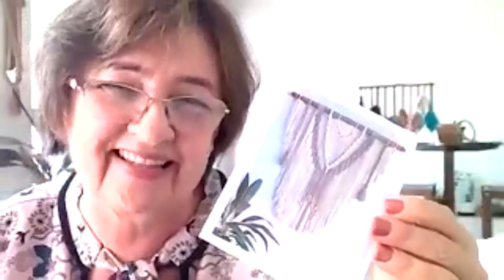Ela começou do zero e já vende sua próprias peças!